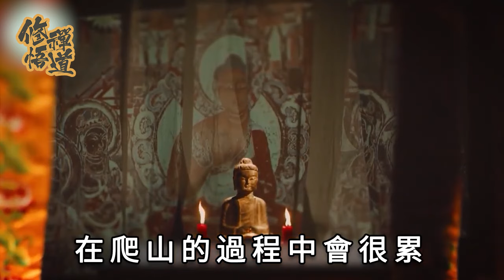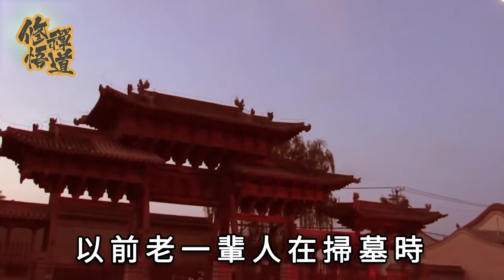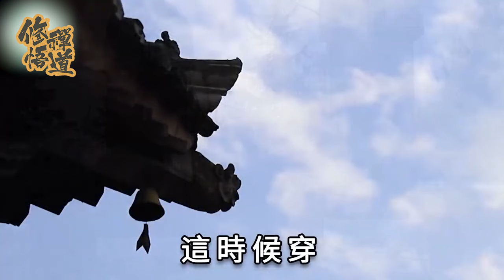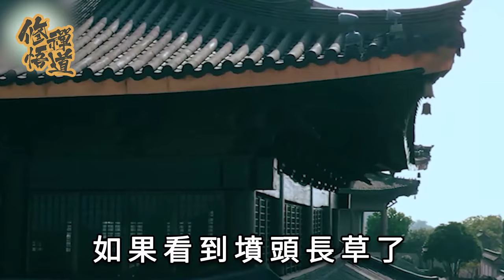掃墓祭拜先人時，這4種水果一定不能帶！容易招來冤魂，拜神變拜鬼 | 祭祖 | 陰魂 | 修禪悟道